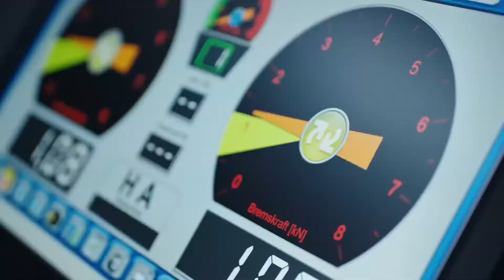Porsche 911 Targa 4 (997). Porsche Centre Newcastle